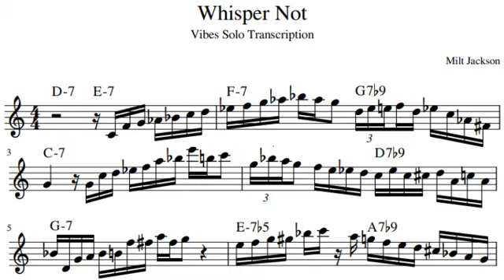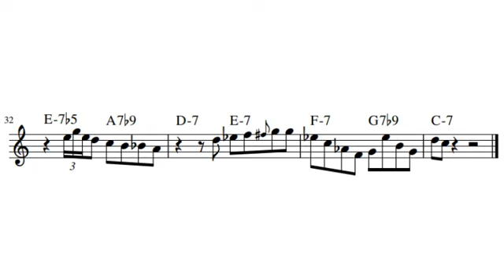Milt Jackson "Whisper Not" Vibraphone Solo Transcription